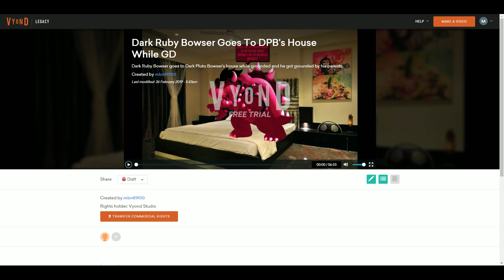Dark Ruby Bowser Goes To Dark Pluto Bowser's House While Grounded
Dark Ruby Bowser goes to Dark Pluto Bowser's house while grounded and he got grounded by his parents.